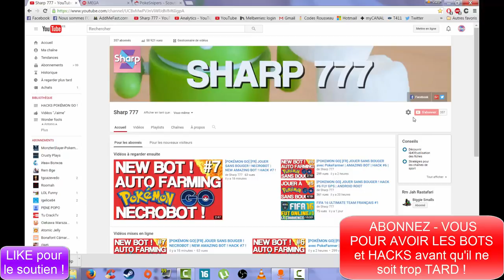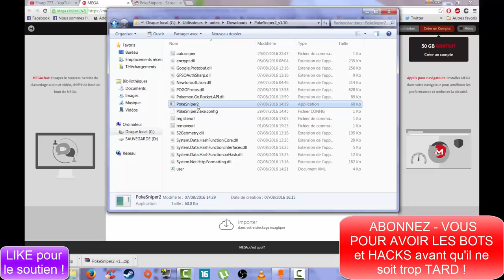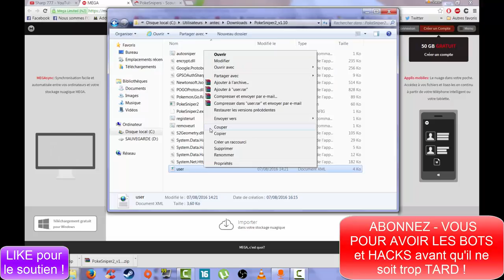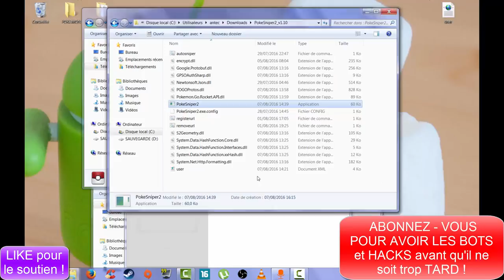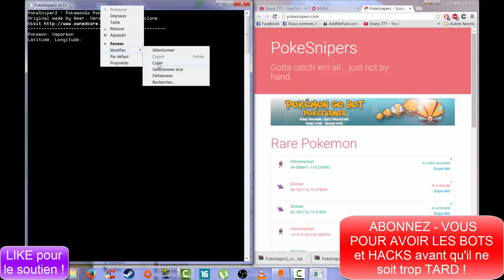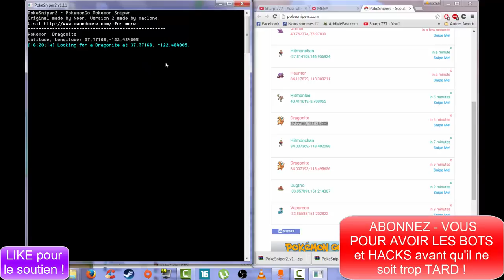POKÉMON GO HACK ANDROID FR | SANS BOUGER | FINIR LE POKÉDEX EN UN JOUR !!! ( No root , no PC )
↓↓↓↓↓↓ LIRE LA DESCRIPTION. MERCI ! ↓↓↓↓↓↓

EXPLOSER LE BOUTON LIKE POUR LE SOUTIEN !

A TÉLÉCHARGER :
►LIEN ARCHIVE :

SI VOUS AVEZ ÉTÉ SOFT - BAN , RENDEZ VOUS SUR CETTE VIDÉO QUI EXPLIQUE COMMENT SE DEBANNIR !
Cadeau ! :)

"pokemon go hack" "pokemon go hack android" "pokemon go hack" "pokemon go hack android"